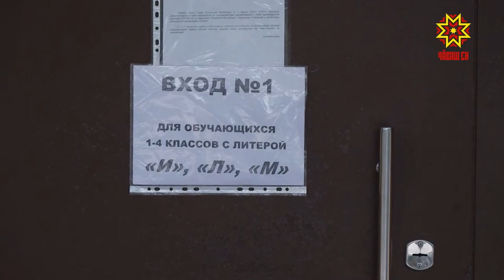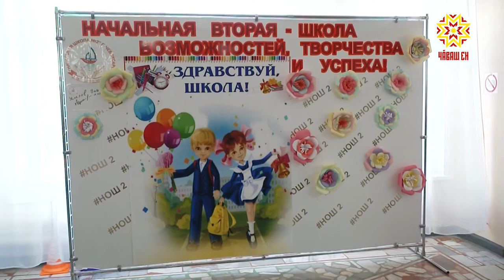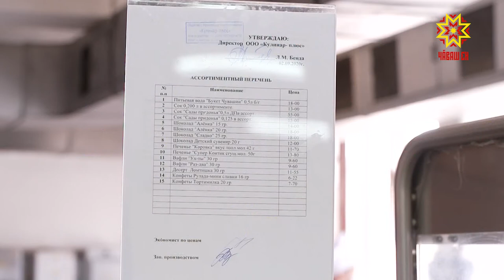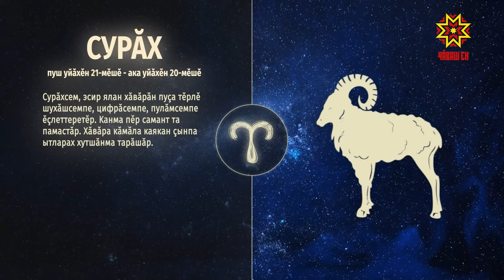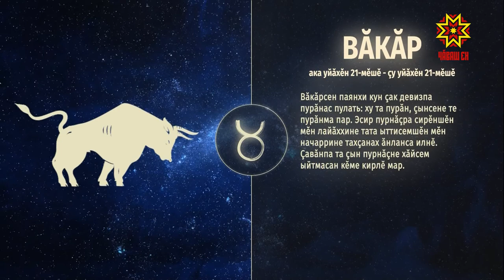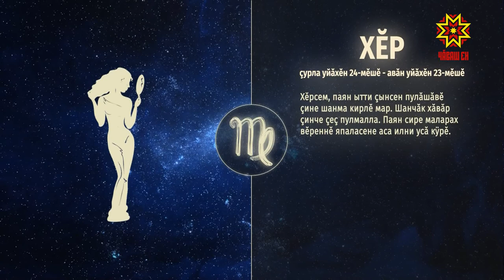Ир пулсан. Выпуск 11.09.2020